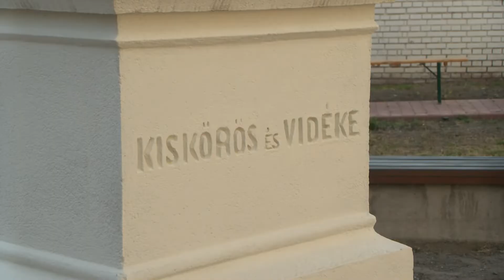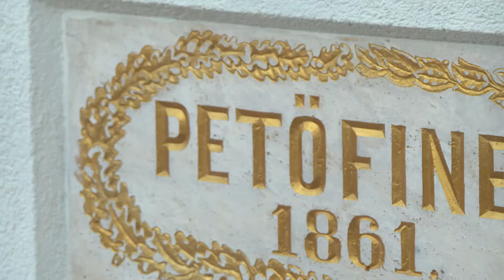Kettős évfordulóra emlékezett Kiskőrös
Augusztus 2-án az Országos Petőfi Sándor Társaság, Kiskőrös Város Önkormányzata és a Petőfi Szülőház és Emlékmúzeum Petőfi Sándor halálának 173., és az első köztéri Petőfi-szobor felállításának 160. évfordulójáról emlékezett meg a szülőház udvarán. Idén is sok kiskőrösi gyűlt össze az évfordulón, hogy elhelyezze a megemlékezés virágait.